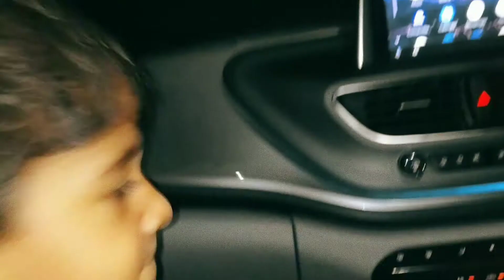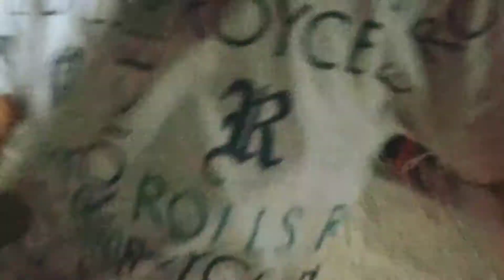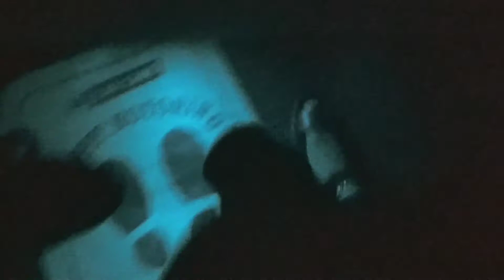jab Kittu sharma dhaba gya to....